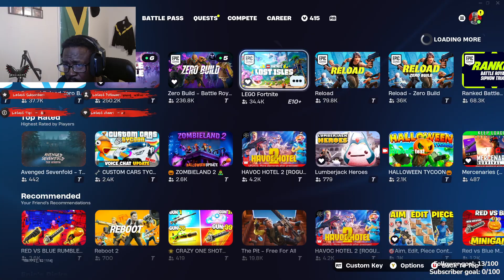Fortnite times x 2